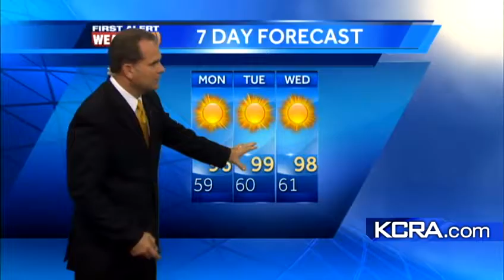Dirk's Forecast PM 8.5.12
When the heat will peak and how long it will last.